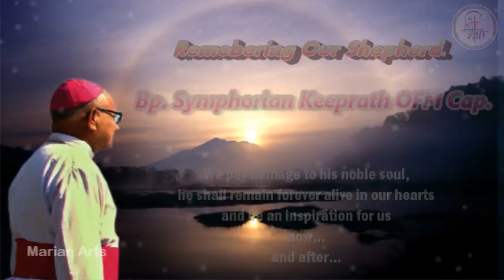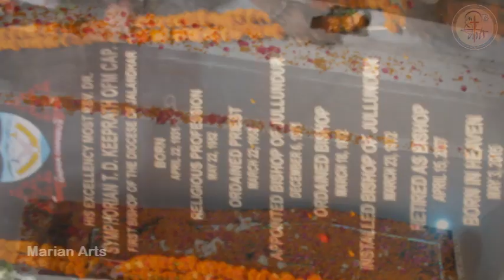Omnia Omnibus: Loving Tribute to Bp. Symphorian Keeprath || First Bishop of Jalandhar Diocese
Remembering the Architect of the Diocese of Jalandhar on the 5th Death Anniversary. May his Soul Rest in peace, Amen.

Title: Omnia Omnibus: Loving Tribute to Bp. Symphorian Keeprath || First Bishop of Jalandhar Diocese

OBITUARY

Most Rev. Dr. Symphorian Thomas Deendayal Keeprath OFMCap.
Bishop Emeritus of Jullundur

Early Life: Bishop Symphorian Keeprath was born on April 22, 1931 at Koodalloor, to Cheriyan and Mariyam Keeprath of Kadaplamattom Parish in the Diocese of Palai, Kerala.

Formation & Vocation: After his preliminary education at St. Antony's School, Kadaplamattom, he continued his studies at Monte de Guirim, Bardez, Goa, at St. Antony's Apostolic School of the Friars Minor Capuchins. On completion of his schooling, he joined the Capuchins at Monte Mariano, Goa and made his First Profession as Religious on May 22, 1952.

Priestly Life: He was ordained a Capuchin Priest on March 22, 1958. He was a member of the Popular Mission Retreat preached by the Capuchins in Kerala. He served as Rector of the Capuchin Minor Seminary at Bharanaganam, Kerala.

Jullundur Mission: He was sent to the Missions by the Capuchin Order and reached Jalandhar on July 21, 1970 and next day he arrived at Dhariwal as Superior of the Capuchin Missions.

Episcopate: He was nominated Bishop of Jullundur on December 06, 1971. His Episcopal Consecration took place on March 18, 1972 at Amritsar Cantt. at the hands of Archbishop Gordon, Apostolic Nuncio to India. He was installed as the first Bishop of Jullundur on March 23, 1972 at Jalandhar. The Mission Diocese of Jalandhar grew and flourished during his 35 years of episcopate.

Missionary Collaborators: He was a fountain of Missionaries and brought Charism of Religious into the Vineyard of Punjab. FCC (1972), SH (1972), SABS (1973), CST (1974), DM (1975), CSC (1977), MC (1977), OCD (1979), CSN (1979), CHF (1979), SD (1991), PS (1995), DPM (1996), LST (2000), CMSF (2003), SCCG (2003), SSP (2005), RFTS (2006) and FSLG (2006) are those collaborated in his missionary endeavours.

Foundational Works: Little Flower English School, Dhariwal (1971), Mission Press, Jalandhar Cantt. (1974), Sada Zamana, Punjabi Weekly (1978), Minor Seminary, Amritsar (1980), SH Hospital, Maqsudan (1985), Trinity Major Seminary, Jalandhar (1985), St. Mary's Cathedral, Jalandhar (1989), Pastoral Centre, Gianodaya, Chogitty (1992), SH Nursing School, Maqsudan (1995), ITI, Rajasansi (1998), Prarthana Bhavan, Machian Khurd (1999), Trinity College (Degree), Jalandhar (2002), Anath Bhavan, Machian Khurd (2004) proved to be foundation for different apostolates.

Major Initiatives: Anglican Reunion, Amritsar (1979), Mobile Catechetical Team (1981), CCBI & CBCI General Body Meeting at Jalandhar (2002) are shining examples of his major initiatives and achievements.

Founding Congregation: He is the founder of Missionaries of Jesus. With his guidance this society continues to serve as a congregation of the Punjab soil.

Retired Life: He was residing at Domus Mariae, Salem Tabri, Ludhiana since 2007.

Final Days: In August, 2014, he was diagnosed with Cancer in the abdominal. On April 06, 2015 he was admitted at the CMC Hospital, Ludhiana, with multiple problems and general weakness. On April 15, 2015 he received the Sacrament of Anointing of the Sick and on May 03, 2015 at 10.05 P.M. he departed to his heavenly Home.

Funeral: On May 03, 2015 he was given state level funeral was held at St. Mary’s Cathedral, Jalandhar Cantt. Abp. Vincent Concessao was the main celebrant for the Requiem Mass.

Eternal rest grant unto him O Lord and let perpetual light shine upon him and may his soul rest in peace, Amen.